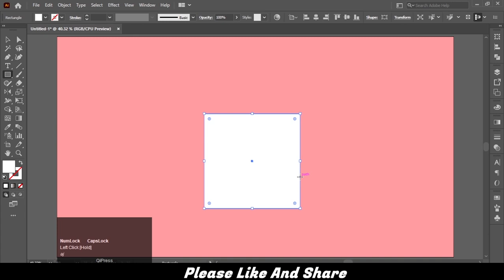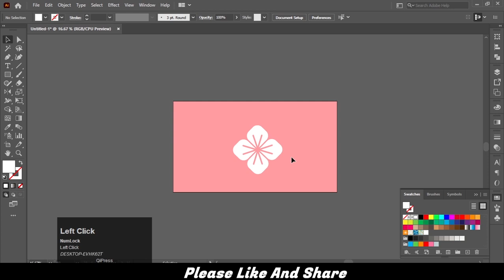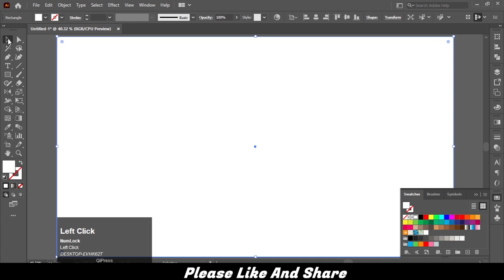How to Crete Seamless Pattern in illustrator | Seamless Background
How to Crete Seamless Pattern in illustrator

In this video you will learn How do you  Crete Seamless Pattern in illustrator
With few simple steps you can Create a Seamless Pattern and i hope this video very helpful for you guys.

Hey,
I'm Fazal Abbas, the guy behind the Streak Motion blog. Photoshop & Illustrator, Premiere Pro, After effect video tutorials from Fazal Abbas of Streak Motion.

How to Find All Custom Shapes For Photoshop CC | Photoshop Custom Shapes Missing- All Custom Shapes

Tag